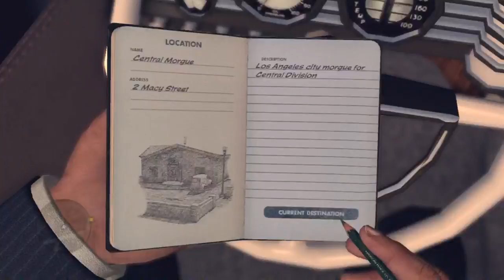L.A. Noire - GAS STATION OWNAGE - Part 38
Toby Sucks at L.A. Noire

Steven's Note's:
 In this LA Noire gameplay commentary series, Toby Turner SLOWLY navigates his way through case after case of this reimagined noire setting of Los Angeles in the 1940s, complete with famous faces and voices of actors like Aaron Staton, Erika Haynatz, John Noble, and more. This mystery solving noire themed action adventure video game is similar to the GTA series and leads bad gamer Tobuscus to earn his series title 'Toby Sucks at Gaming.' There are several funny moments in this playthrough, none of which display any level of videogame talent on TobyGames' part, so if you like laughing AT people, this may be the playthrough for you, your friends, and your loved ones. Enjoy.